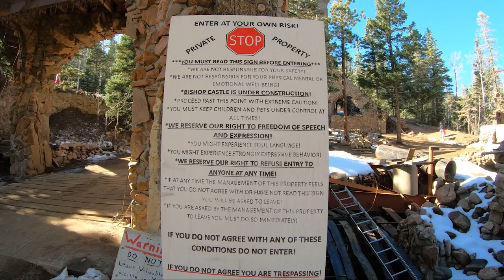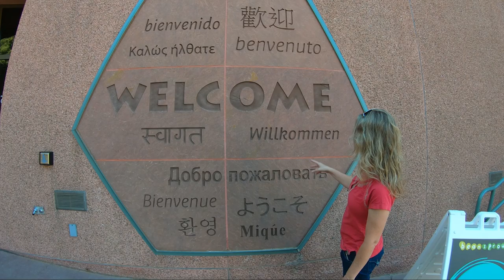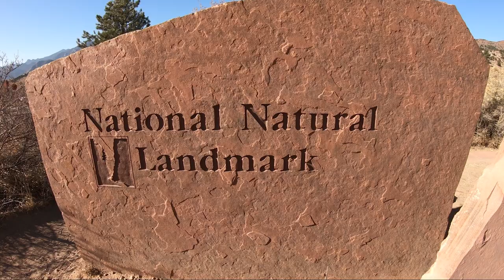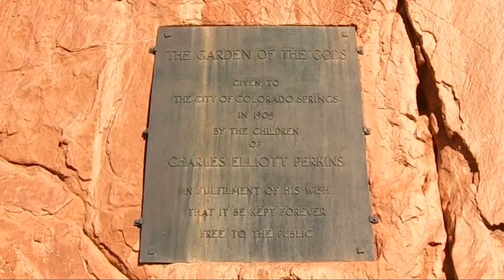COLORADO: Bishop Castle & Garden of the Gods ~ VLOG #179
Have you ever been driving through the mountains of Colorado and come across a giant castle? Well, we did...of course that was because the castle was our destination, but that didn't make it any less amazing or unique.  We follow our medieval wanderings with some consumption of quality Java and then we can't pass up the opportunity for some hiking at Garden of the Gods in this outdoor wonderland named Colorado.

Cameras:
GoPro Hero 7 Black
iPhone 11